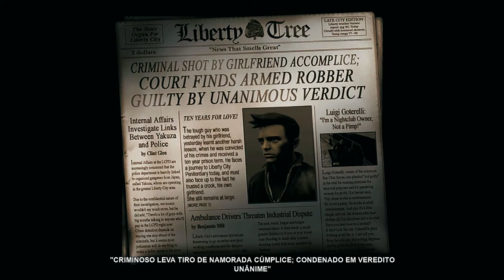GTA 3 Remastered - O INÍCIO do gameplay